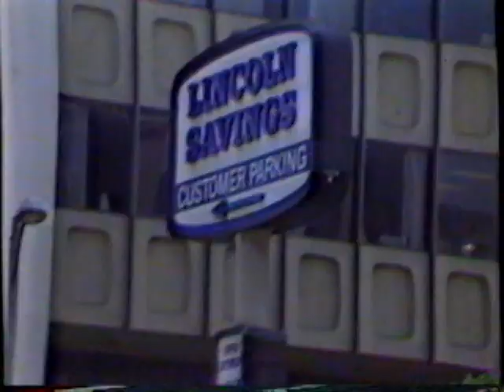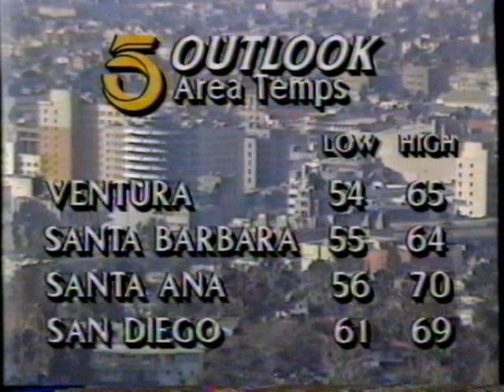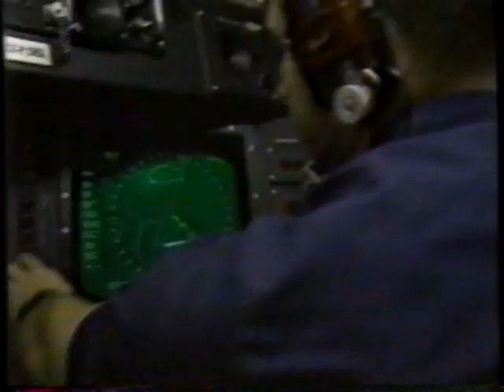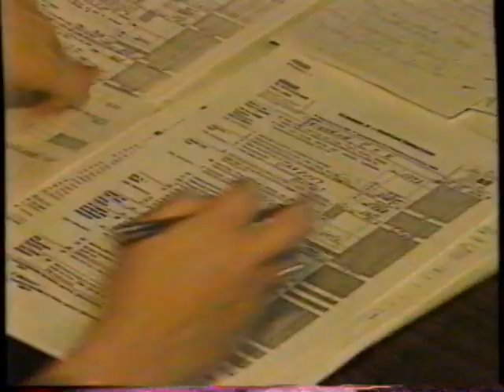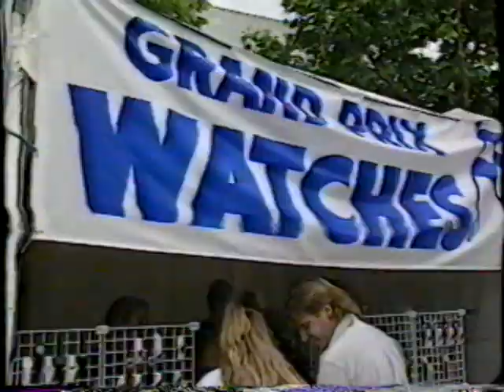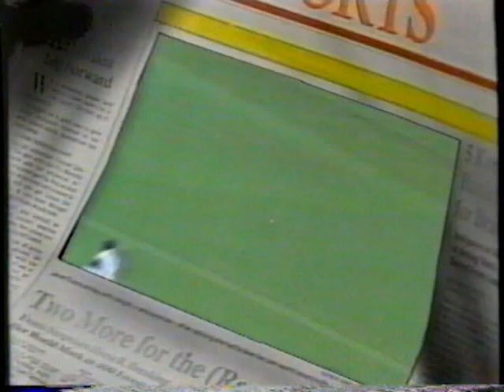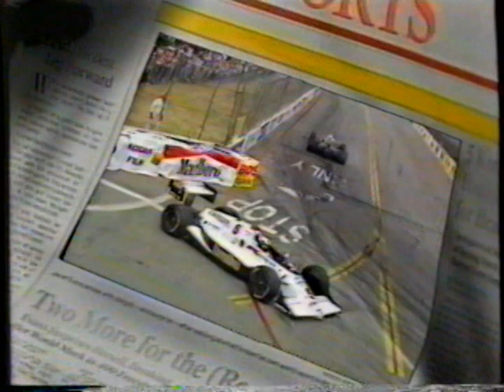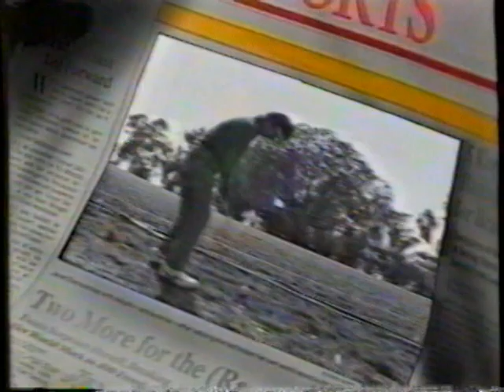4/16/1989 KTLA Channel 5 Partial 10PM Newscast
Larry McCormick and Minerva Perez are the anchors for this 10PM Sunday night newscast

Top Stories
Tennessee Bridge Collapse kills one
FAA may bring charges against pilots for drug and alcohol use.
FAA requires more rivet replacements on older planes
Mayoral Election in LA is over
Long Beach Grand Prix Al Unser jr wins
Lakers beat the Heat.

The Newscast originally aired in April 16, 1989.  KTLA Channel 5 is an independent station in the greater Los Angeles California area.